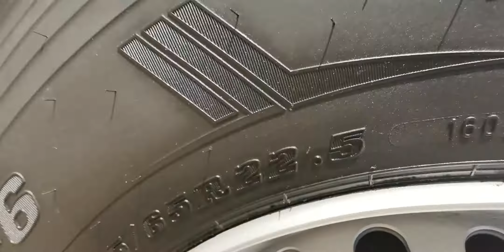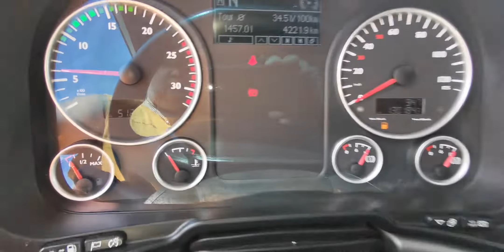MAN TGX 480 2016 rok 512000 km hydraulika River Trade